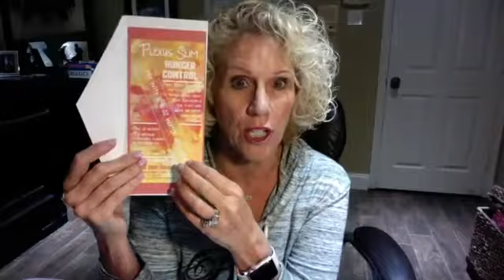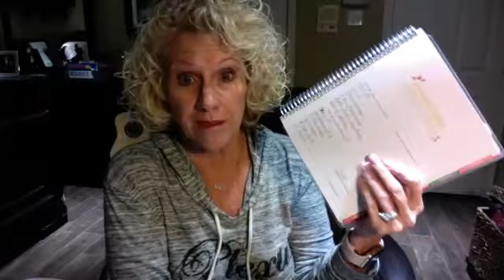Team Infinite Health & Happiness July 31, 2018